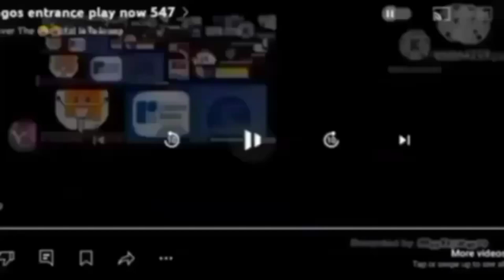logos entrance play now 558